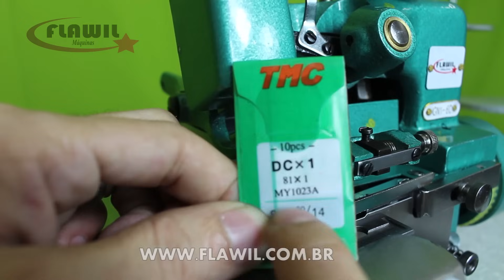Troca de Agulha da Máquina de Costura Overloque Semi Industrial GN1-6D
Nesse vídeo iremos te ensinar como trocar a agulha da sua máquina de costura overloque sequinha

Parcelamos sua compra em até 6X SEM JUROS no cartão de crédito.

Pague com PAG-SEGURO!

Envio para TODO BRASIL ou venha até nossa loja aguardamos sua compra!

Curta a Flawil no Facebook:

Facebook.com/Flawilmaquinas